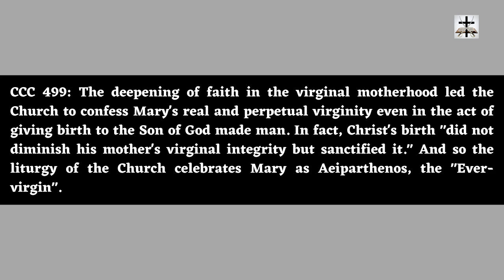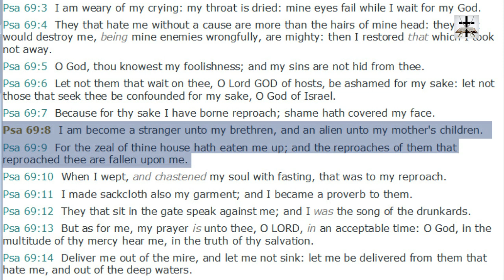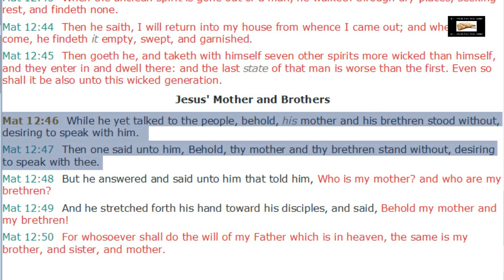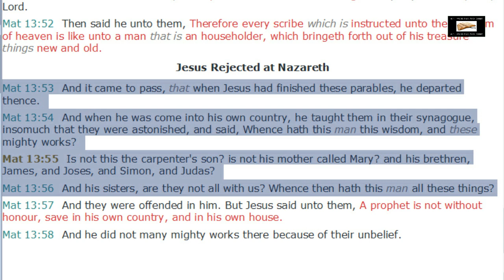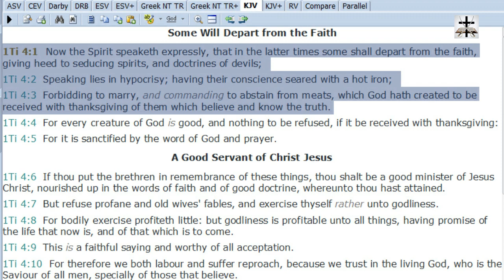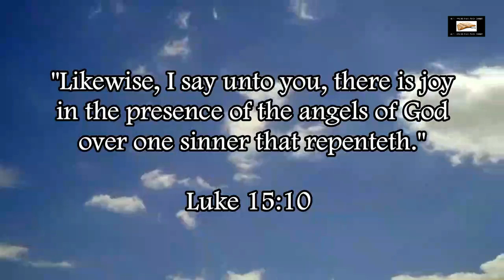Catholic Doctrine Of Devils - Perpetual Virginity Of Mary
Psalms 69:8-9 (KJV) - “I am become a stranger unto my brethren, and an alien unto my mother's children. (9) For the zeal of thine house hath eaten me up; and the reproaches of them that reproached thee are fallen upon me.”